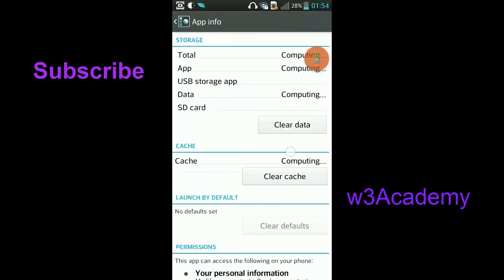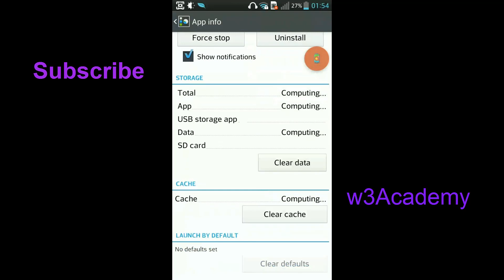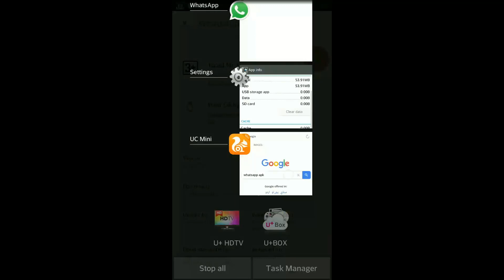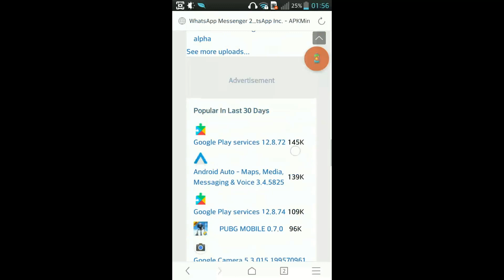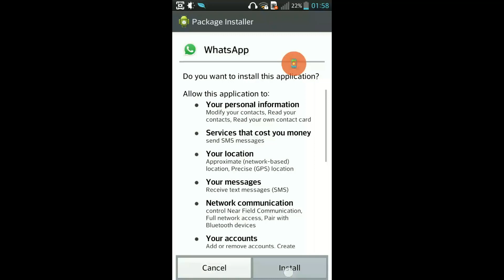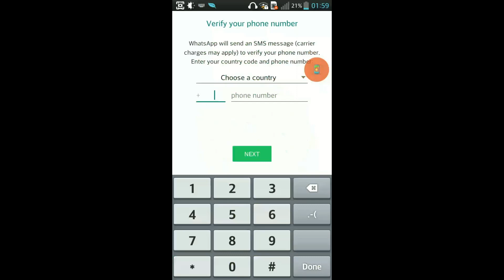Fix Unfortunately, WhatsApp has stopped working||WhatsappFixed2018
Fixed solution of "Unfortunately WhatsApp has stopped working.

Method 1:-   0:10 - 01: 45
Method 2:-   01:50 - 05:19

This error usually occurs when you update the version of your WhatsApp. In this video, I am showing you how to fix the "Unfortunately WhatsApp has stopped working" error. It usually occurs on your Android Phone, Android emulator or iOS.

Try these two methods to fix this error, first way is very easy method and you don't need to install anything on your mobile phone but if that doesn't work for you, then try the 2nd method that will surely work for you.